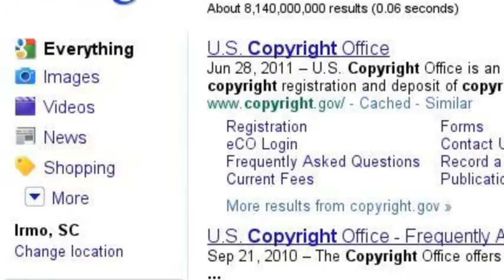Computer Safety and Etiquetter